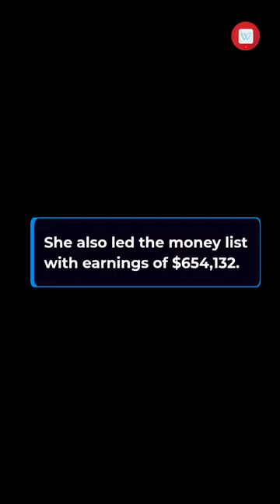1989 LPGA Tour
1989 LPGA Tour

The 1989 LPGA Tour was the 40th season since the LPGA Tour officially began in 1950. The season ran from January 13 to November 5. The season consisted of 33 official money events. Betsy King won the most tournaments, six. She also led the money list with earnings of $654,132.
There were seven first-time winners in 1989: Tina Barrett, Elaine Crosby, Allison Finney, Lori Garbacz, Tammie Green, Robin Hood, and Dottie Mochrie.
The tournament results and award winners are listed below.

#1989 LPGA Tour wikipedia facts fact This video generated Wikipedia by Bot, Sorry for the irrelevant picture or video